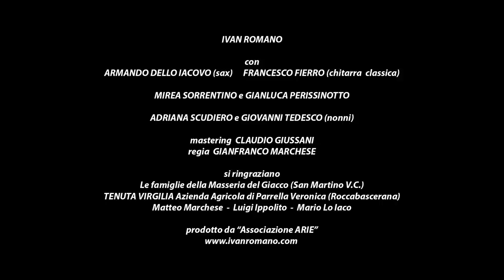IVAN ROMANO “Anima Serrata” (Video ufficiale)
Testo e musica di IVAN ROMANO

Armando Dello Iacovo (Sax soprano)
Francesco Fierro (Chitarra classica)

Gianfranco Marchese (Regia Video)

Mirea Sorrentino e Gianluca Perissinotto
Adriana Scudiero e Giovanni Tedesco (nonni)

TESTO:
Serrare l’anima non serve a niente
Alza il tuo sguardo raccontami di te
Di ciò che senti dentro la tua anima
Da troppo tempo chiusa dentro ad una scatola
Asciuga il volto unto dall’inganno
Di chi non merita…
Un vento caldo sfiora i tuoi capelli
Neri e ondulati come i tuoi pensieri
Starei per ore a raccontar le mie visioni
Fino all’alba del nuovo giorno
Per vedere i tuoi occhi risplendere
Come il sole caldo dell’estate
Vorrei trovar la forza per raccontarti come sono
E tu a lì con me abbracciata ad ascoltarmi
Il no a prescindere è una condizione strana
Che ci travolge verso il negativo
Rende fugace il nostro cambiamento
Blocca l’amore con una barriera
Ci rende fragili, flebili e consapevoli
Je suis Je suis Je suis Je suis votre honneur  Je suis l’amour autour de toi
Ho un gran bisogno di quella incoscienza
Che ci rendeva complici e felici
Dove ogni cosa sembrava essere al suo posto
Senza dover forzare l’ordine e il controllo
Semplicemente basta essere noi stessi
Fidarsi e credere nelle scelte di chi ami
Non sopravvivere con ricordi sbiaditi
Di chi si ama a fasi intermittenti

Si ringraziano:
Le famiglie della Masseria Del Giacco (S. Martino V.C); TENUTA VIRGILIA Azienda Agricola di Parrella Veronica (Roccabascerana);
Matteo Marchese, Luigi Ippolito e Mario Lo Iaco.